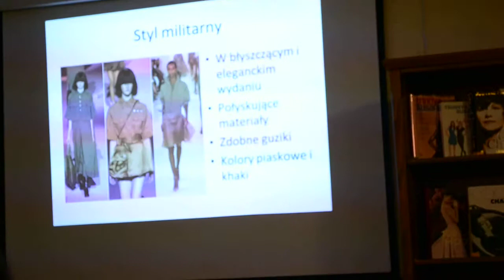Spotkanie z blogerką Shiny Syl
Spotkanie z blogerką Shiny Syl w lęborskiej bibliotece